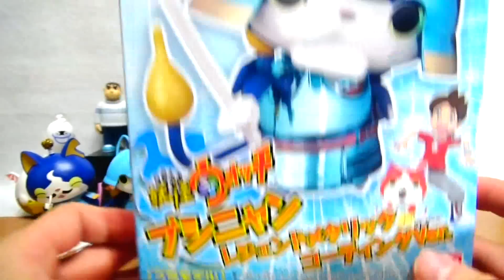【ブシニャン】レジェンドメタリックコーティングバージョン 妖怪ウォッチアニメ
妖怪ウォッチ　イベント限定プラモデル
レジェンドメタリックコーティングバージョン作成

全日本模型ホビーショーにて購入１３８０円